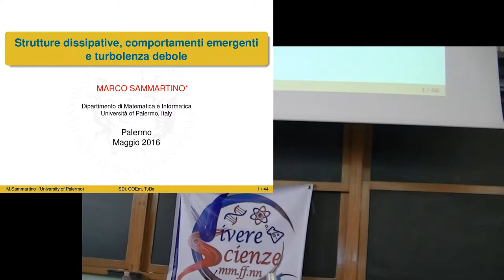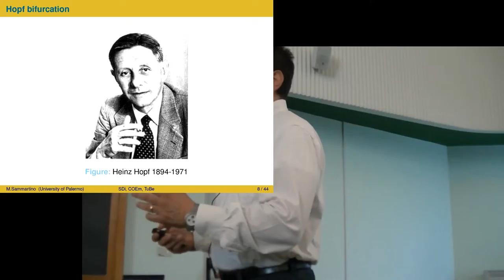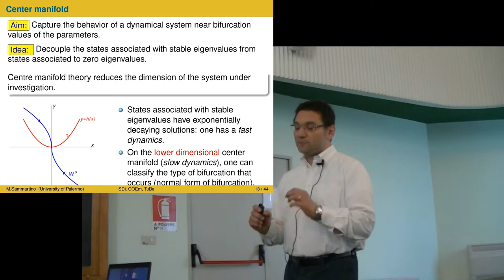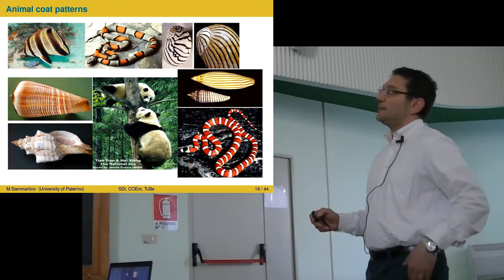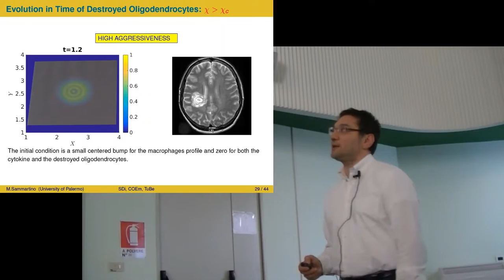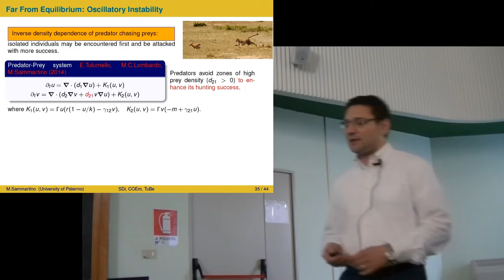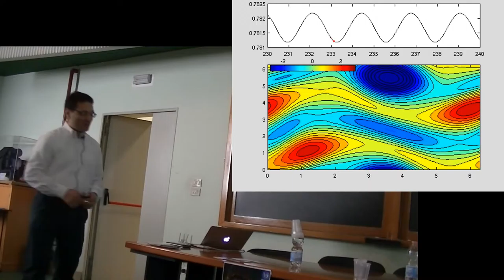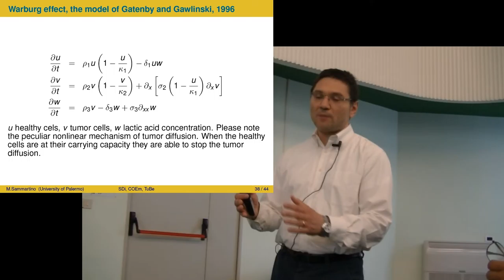Caos, Ordine, Complessità e Sistemica - Terzo Giorno - Prof. Sammartino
Secondo intervento della giornata:

Marco Sammartino
- Strutture dissipative, comportamenti emergenti e turbolenza debole